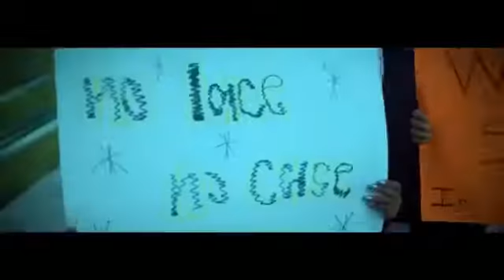Miss Hair Boutique “Wig Fest” No Lace No Case PART II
Wig Fest Atlanta 2018